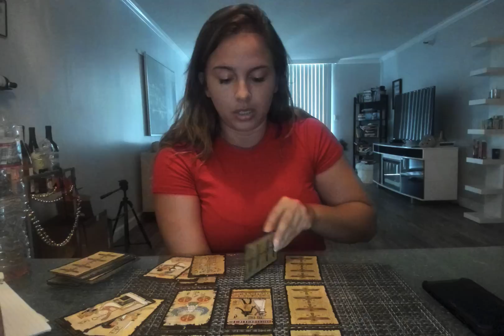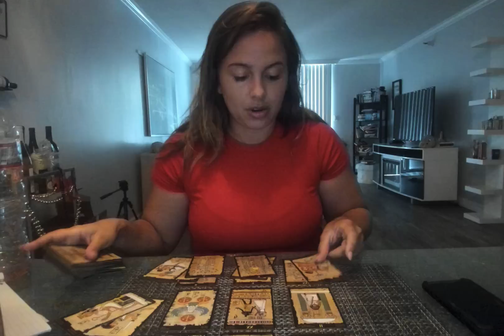Taurus- "Working to come into union" November 15-30th